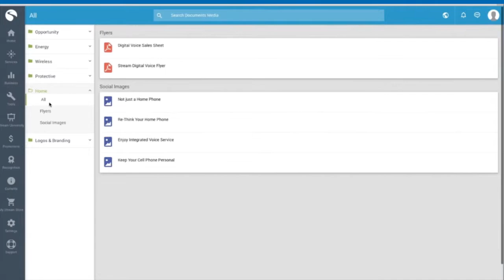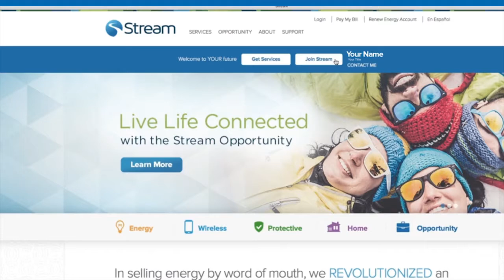#3 Sharing the Opportunity